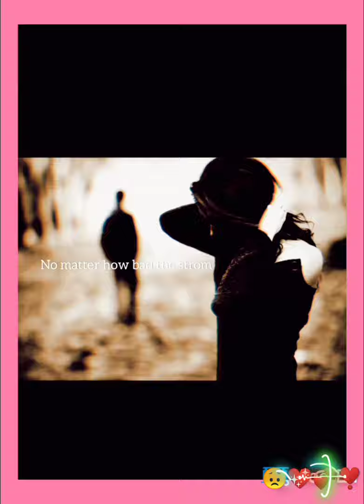strongest song n video photo edithing n lyrics💖❣️